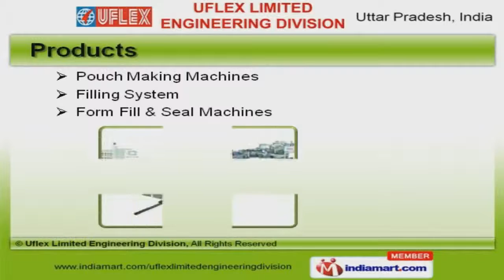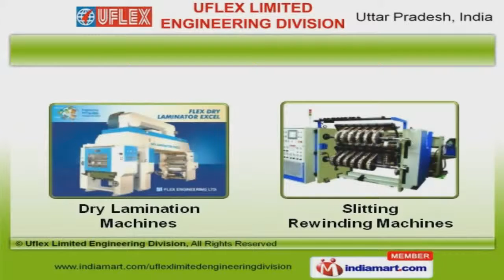Uflex Limited Packaging and Converting Machines by Engineering Division, Noida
The founder Chairman and Managing Director of Uflex Group, Mr. Ashok Chaturvedi is a first generation entrepreneur. He has created leadership position in flexible packaging industry with his innovative and developmental approach over last 25 years.
UFlex Ltd which is India’s largest and fastest-growing flexible packaging company with large capacities of plastic film and packaging products which provide end-to-end flexible packaging solutions.